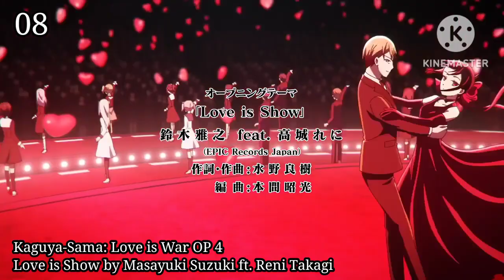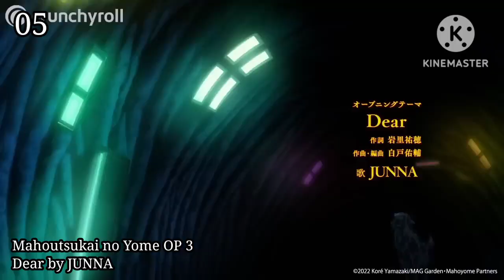My Top 15 Anime Openings of Spring 2023